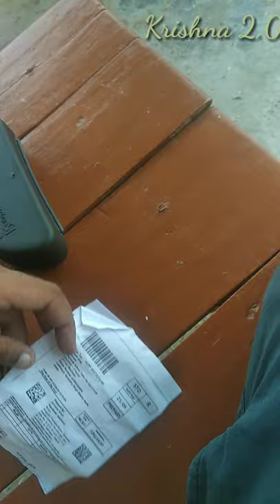carryminati sunglass unboxing pink sunglass un boxing carry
carryminati sunglass unboxing

cerry favourite sunglass unboxing

Ajay nagar ka sunglass unboxing
carry ka chashma
yalgaar song carry  sunglass